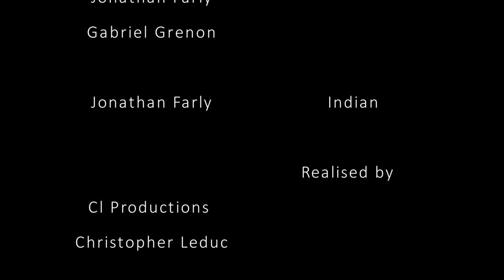Hangover part IV - English sketch movie - Official movie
Hangover part IV - Officiel movie

Court video pour un projet scolaire.
English short movie

Une histoire original de :
Samuel Gaudreau
Maude Bouthillette
Anne-Sophie Beauvais
Virginie Valois

Aidé par :
Jonathan Farly
Gabriel Grenon

Réalisé/filmé/monté par :
Christopher Leduc
Cl Productions